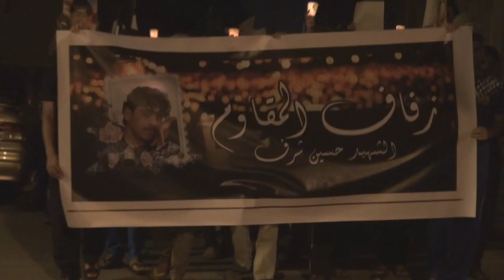مسيرة الشموع "زفاف المقاوم" وفاءاً للشهيد حسين شرف - سترة مهزة 2014\4\6 Bahrain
خرجت مساء امس الأحد (6 ابريل/نيسان 2014) مسيرة شموع بمنطقة مهزة في جزيرة سترة تخليداً ووفاءا لشهيد المقاومة والدفاع المقدس حسين أحمد شرف، وشارك في المسيرة حشود غفيرة حملوا الشموع وصور الشهيد حسين أحمد شرف، وتخللت المسيرة قصائد رثائية وهتافات تطالب بإسقاط حاكم البحرين حمد بن عيسى آل خليفة.